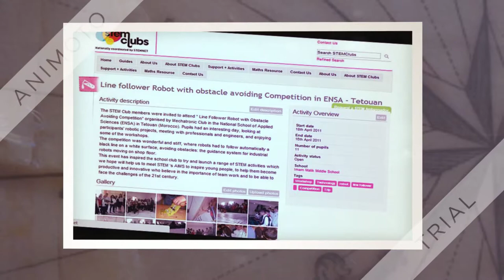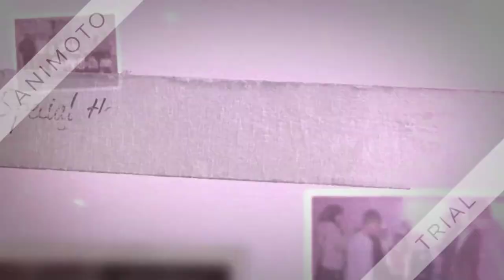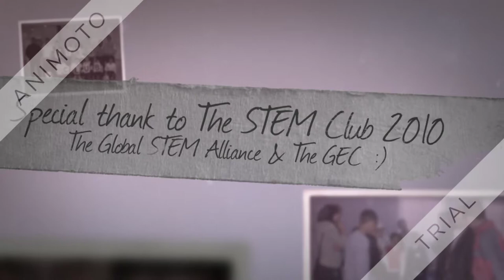Safae Dehbi: A Talented Moroccan Student's Reflection on her STEM Experience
Safae is a multilingual 18 years old stemmist who is on her 2nd  year at the faculty of Medicine and Pharmacy of Rabat. In 2014, she got her Baccalaureate degree with excellence. The best student in the section of The Sciences of Mathematics at her school.

Between 2010 and 2011, Safae, the 1st certified STEM Moroccan Student, managed the first STEM Club in Imam Malek public middle School. After I shared the idea of establishing a STEM Club with my students, she stood out from the crowd and started running the club. With the help of other members, she run a STEM Magazine; she used to do 90% of the publishing. She was in charge of "DO you know" Section (STEM Facts), English language section, and making announcements for STEM events...